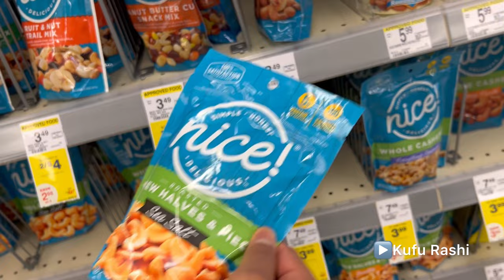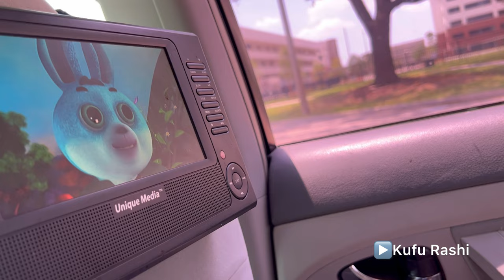Staycation | Forest Cabins | American മലയാളി | Family Vlog | KL14 Couple | Kufu Rashi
In this video we are exploring tiny cabins in the forest namely get away. Getaway, which offers a nationwide chain of tiny cabin resorts called Outposts, has unveiled its largest site to date. Nestled in Navasota, Texas — about an hour from Houston in the Brazos Valley— the new 142-acre Outpost boasts 34 two-person cabins featuring a queen bed, and 12 four-person cabins with queen bunks.